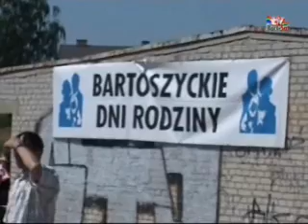Sportowo-Rekreacyjny Turniej Rodzinny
Bartoszyce, 8 czerwiec 2008 r.